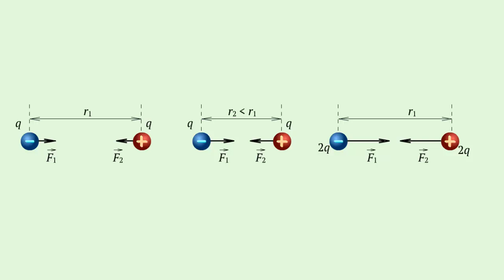Измерение силы взаимодействия заряженных тел